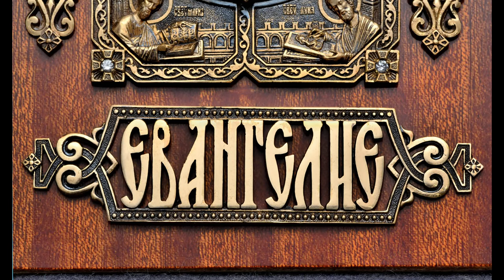ALEXANDR Gerasimchik. Original icing frames for Gospel and Bible. Оклады. For SMARTFON.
ссылка на сайт работ
Тел. заказов и продаж